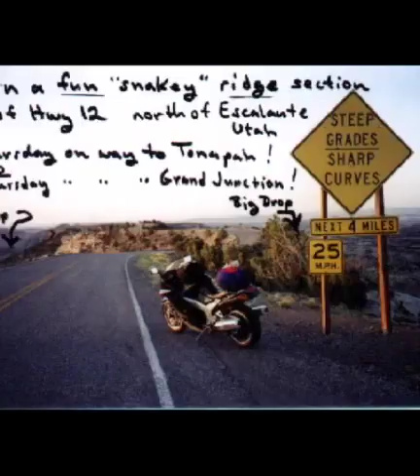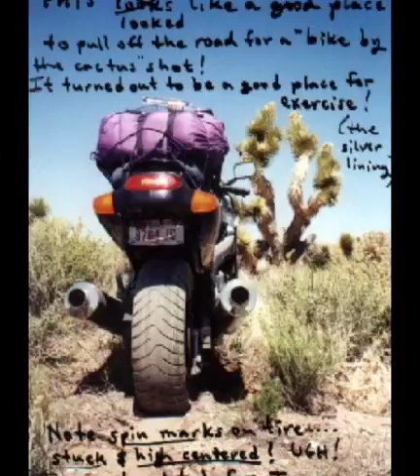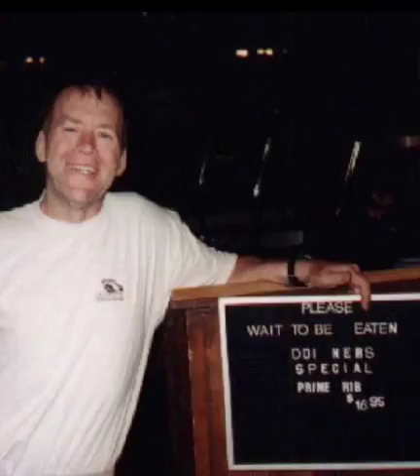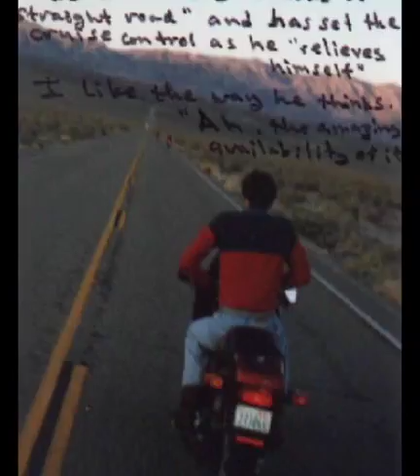HDFFC 1 video by Jeff Sellers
Many years of great motorcycle road trips. Part 1